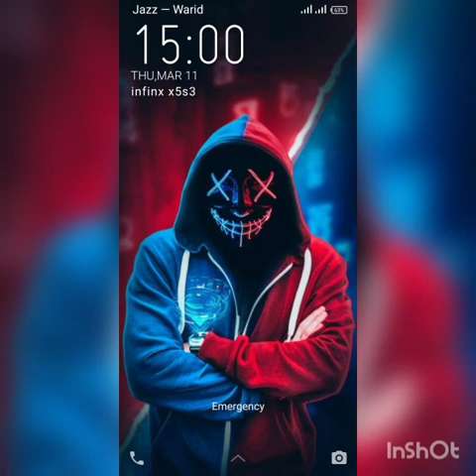best wallpaper of mask man